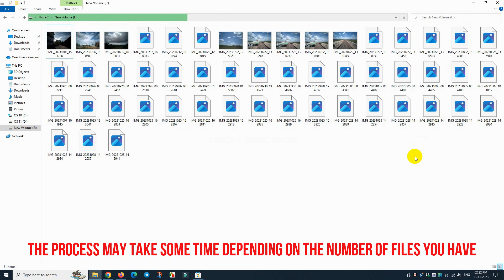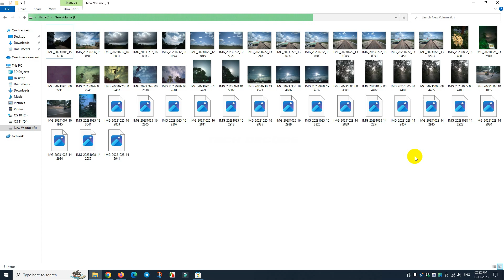How To View RAW Image Thumbnails In Windows 10 & 11